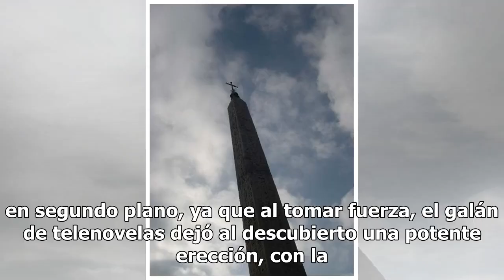Adrián Di Monte tiene potente erección mientras hace ejercicio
El ganador absoluto de la segunda temporada de ‘Reto 4 elementos’, Adrián Di Monte, se ha caracterizado por ser uno de los actores con el mejor cuerpo de la farándula, pero como todo, esto no es de gratis.